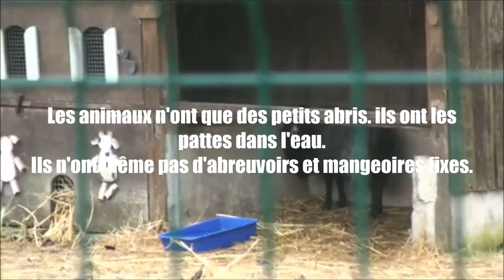Parc animalier Souppes-sur-Loing 06-03-2017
Situation au Parc Animalier de l'Emprunt à Souppes-sur-Loing le 06/03/2017.